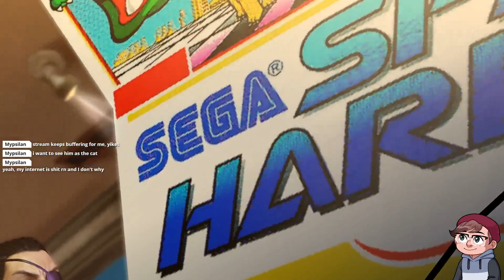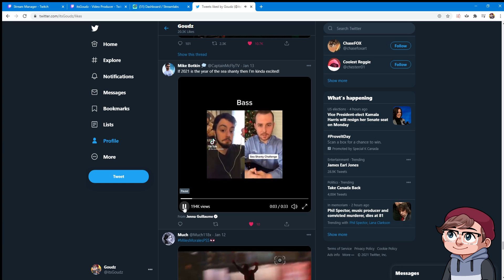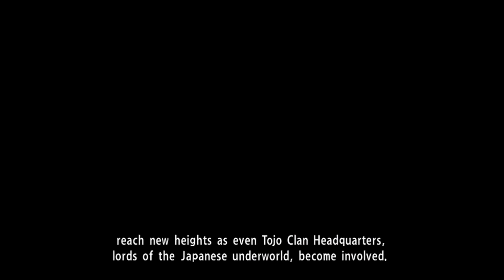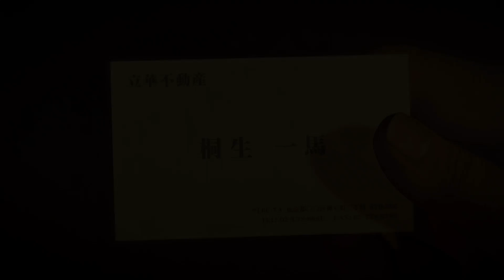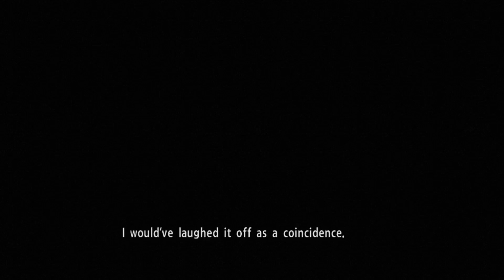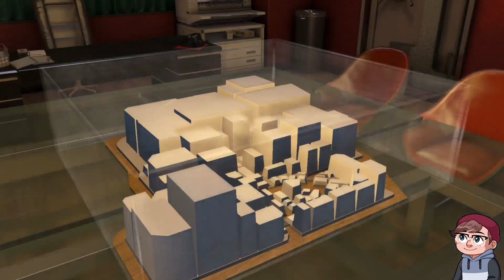Yakuza 0 - Part 17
Broadcasted on Twitch.